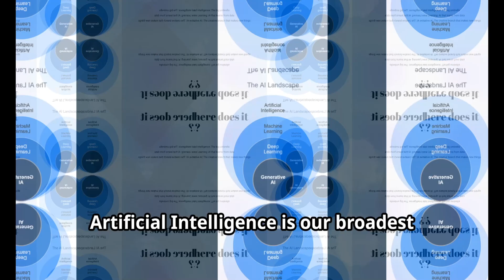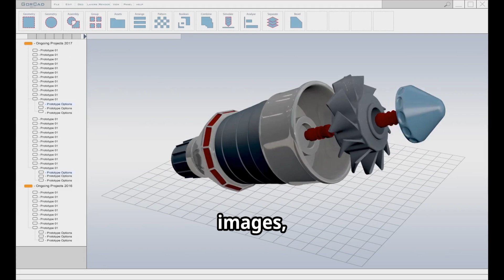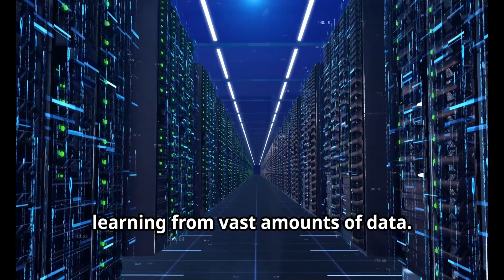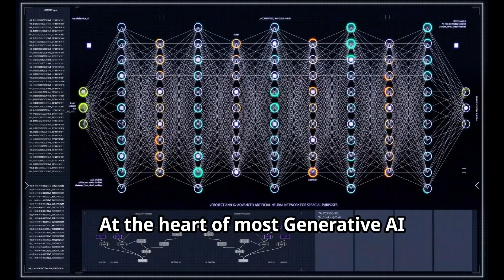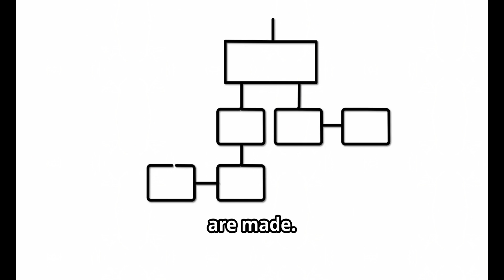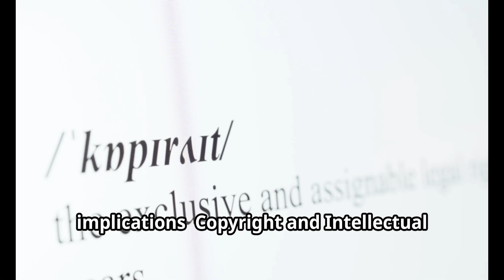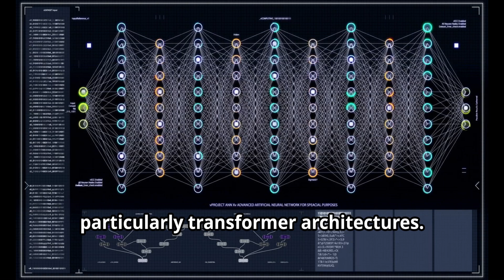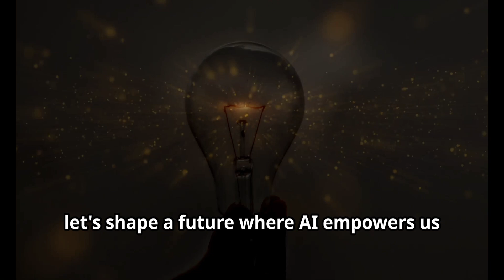Generative AI for Absolute Beginners : Introduction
In this video, we’ll provide a simple overview of what Generative AI is, how it works, and some everyday examples. We won't dive into complex details, so it's perfect for beginners. For deeper insights, check out our advanced playlist, "Generative AI: From Fundamentals to Deployment" Let’s get started!

Vizuara philosophy:

As we learn AI/ML/DL the material, we will share thoughts on what is actually useful in industry and what has become irrelevant. We  will also share a lot of information on which subject contains open areas of research. Interested students can also start their research journey there.

Students who are confused or stuck in their ML journey, maybe courses and offline videos are not inspiring enough. What might inspire you is if you see someone else learning and implementing machine learning from scratch.

No cost. No hidden charges.  Pure old school teaching and learning.

🎓 Dr. Raj Dandekar (MIT PhD, IIT Madras department topper)

🎓 Dr. Rajat Dandekar (Purdue PhD, IIT Madras department gold medalist)

🎓 Dr. Sreedath Panat (MIT PhD, IIT Madras department gold medalist)

🎓 Abhijeet Singh (Software Developer at Vizuara, GSOC 24, SOB 23)